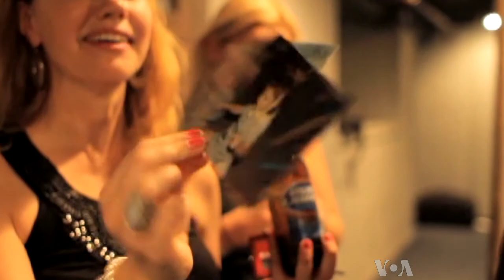Hot Chelle Rae Releases Sophomore CD 'Whatever'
Pop rock band Hot Chelle Rae started in 2005 when Ryan Follese and Nash Overstreet decided to form a band together.  Both had grown up in musical families since Ryan's father Keith Follese and Nash's father Paul Overstreet were both successful country music songwriters in Nashville, Tennessee.  In 2011 Hot Chelle Rae gained fame with their hit song "Tonight Tonight" off their debut CD "Lovesick Electric".  The duo sat down with VOA's Larry London to talk about their sophomore CD Whatever.